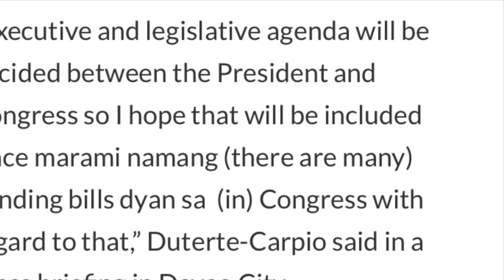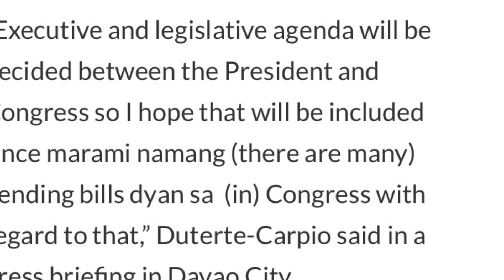ROTC GUSTO NANG IPASOK N VP SARA DUTERTE || PAYAG BA KAYO?